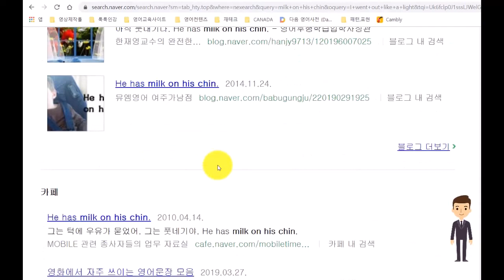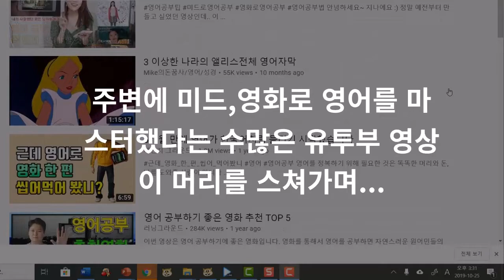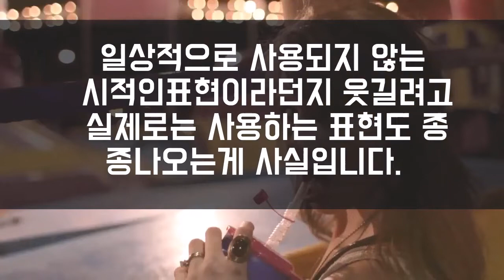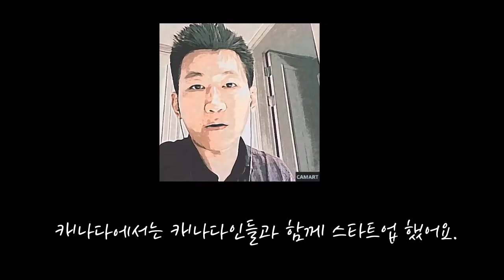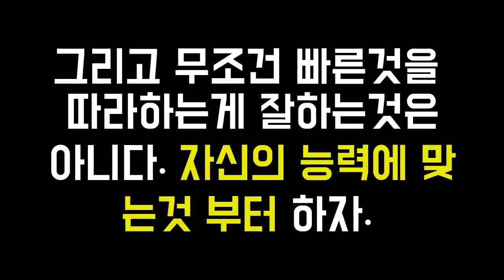영화,미드 과연 영어 스피킹에 최고의 방법일까?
📢너무나 많은 유투브 채널에서 미드,영화로 영어공부를 강조하고 있습니다. 하지만 실제로 영어  스피킹을 늘릴 수 있는 방법은 미드, 영화 만 있는것이 아닙니다. 개인적으로 전 미드, 영화를 그렇게 추천드리지 않습니다. 그 이유에 대한 영상을 제작해봤고, 좀 더 제 의견을 자세히 알고 있다면, 그리고 미드, 영화로 공부를 하시는 분들에게 추천하는 채널까지 한번 글로 적어보았습니다. (아래 링크를 클릭하시면 블로그 글을 보실 수 있어요.)

 *100명이상의 미국인들을 직접 인터뷰하고, 미국인 Elliott와 공동제작 했어요.

📓 알라딘 shorturl.at/cghqC